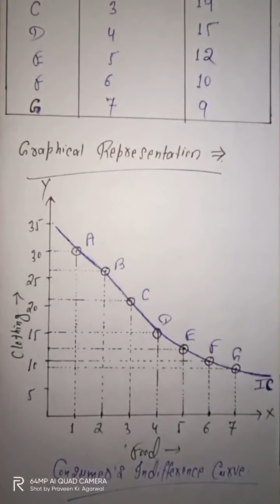Concept of Indifference Curve, Indifference Map and MRS